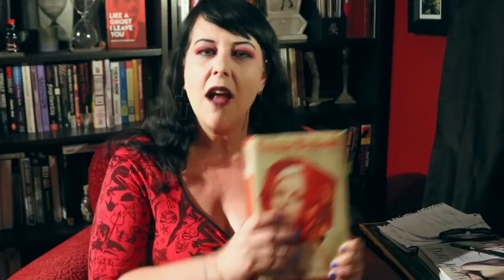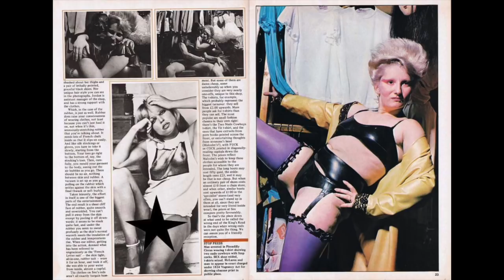Vivienne Westwood: Punk Icon Activist Doc Review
Vivienne Westwood is an O.G. punk who changed fashion history. I review a new documentary about the life and career of this British designer and talk about why she's so important to the history of subcultural style. (With a bonus rant on her lack of XL clothes.)